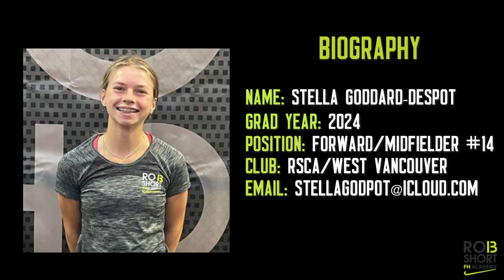2022 RSCA Festival Stella Goddard Despot